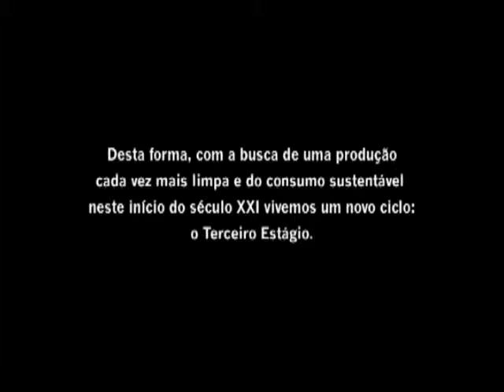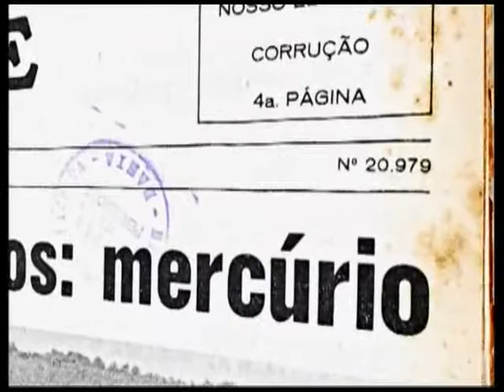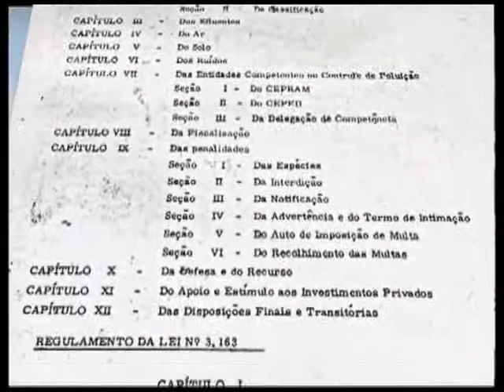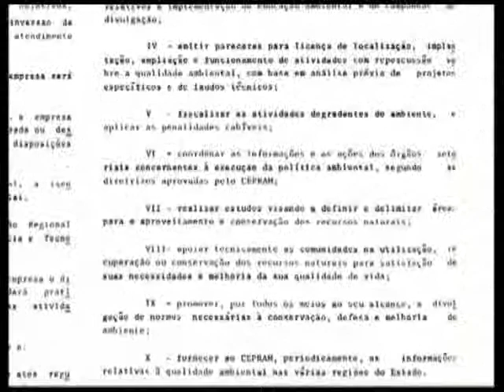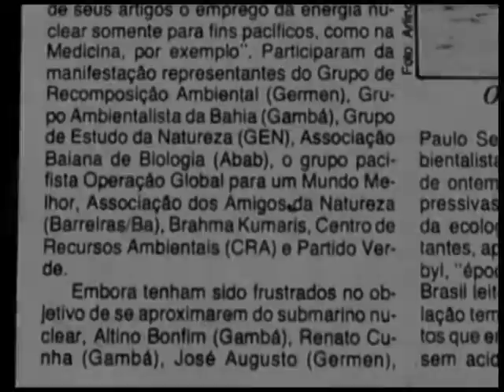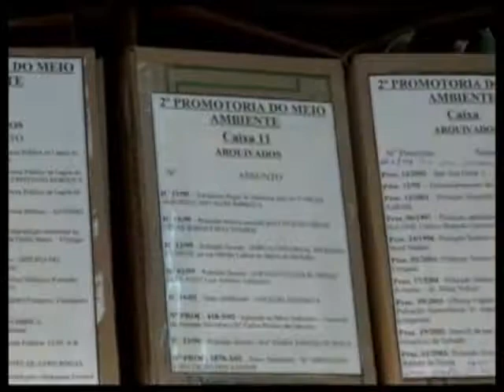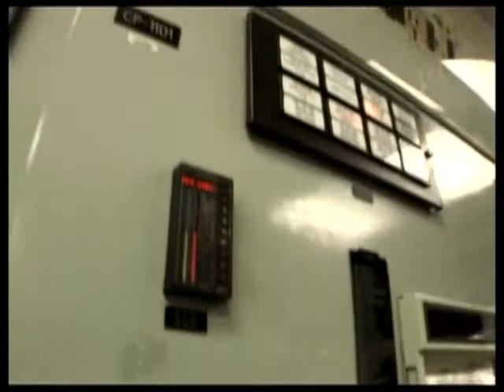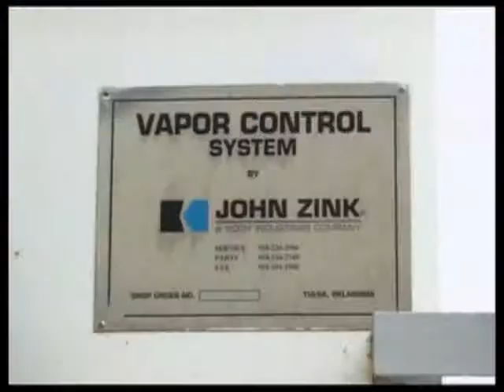O Terceiro Estágio - Vídeo selecionado para 4ª Mostra do CTV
O documentário  apresenta cronologicamente as transformações ambientais ocorridas na Bahia nos últimos 40 anos, destacando um cenário eco-turístico e cultural nacional, onde são registradas importantes avanços na área ambiental, uma realidade ainda pouco divulgada.